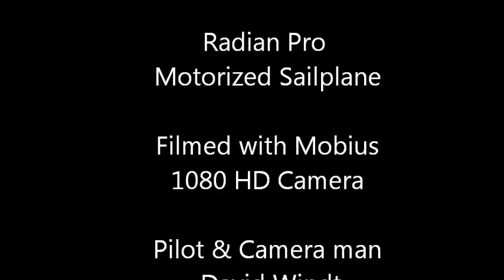Radian Pro with Mobius Camera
Radian Pro Sailplane with Mobius Camera